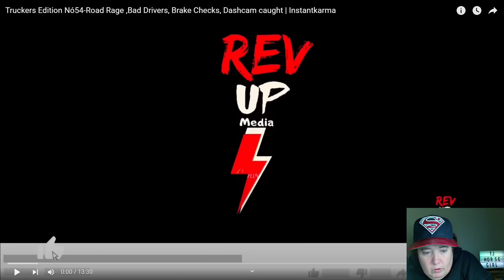Trucker Dash Cam 9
Here are more idiots on the road. Stay safe, everyone!
Please give me a view and a like. Thanks!